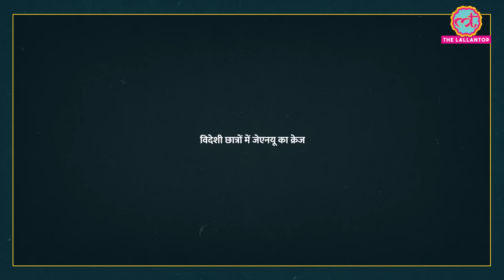JNU में कैसे मिलता है एडमिशन, क्या होती है पढ़ाई?। Jawaharlal Nehru University history। Rangroot